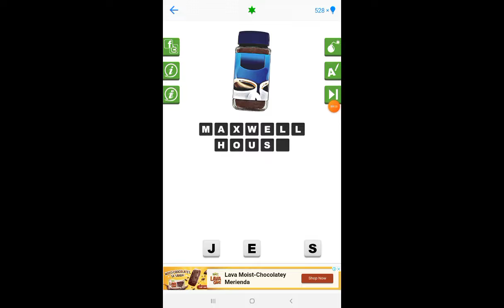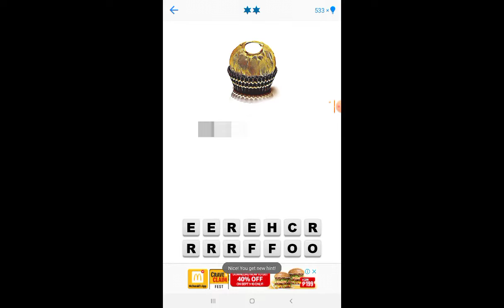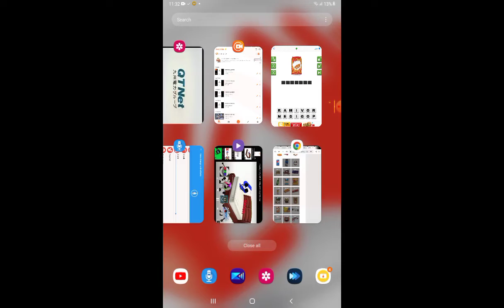Logo Quiz Extra Level Food 5 Walkthrough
1.Maxwell House
2.Kinder
3.Whopper
4.Ritter Sport
5.Cadbury
6.Perrier
7.Ruffles
8.Haribo
9.Schweppes
10.Mamba
11.Daim
12.Knorr
13.Ferrero Rocher
14.Lavazza
15.Mirinda
16.Belvita
17.Snickers
18.Mentos
19.Rio Mare
20.Dunkin Donuts